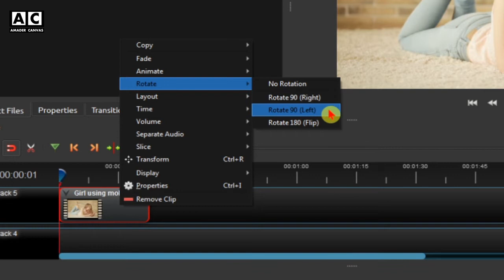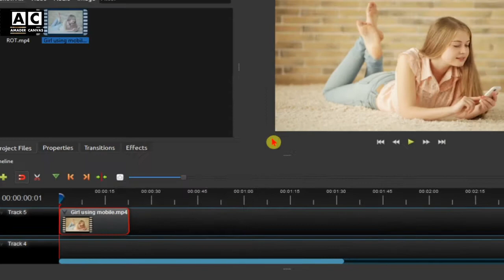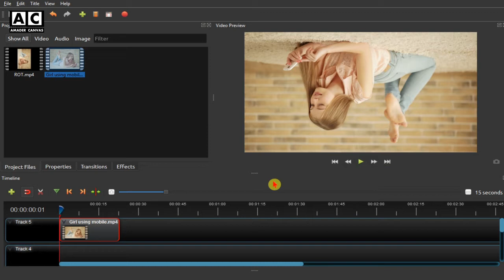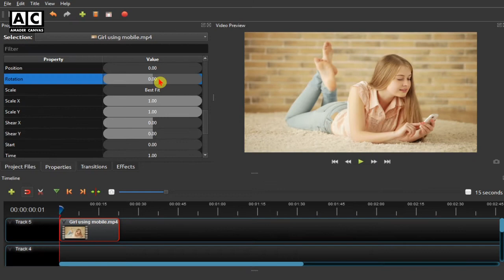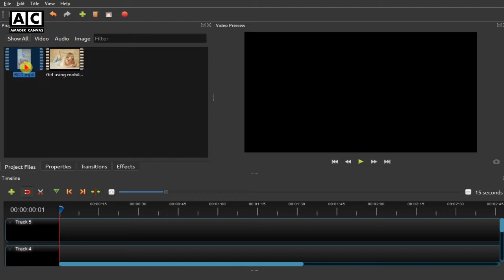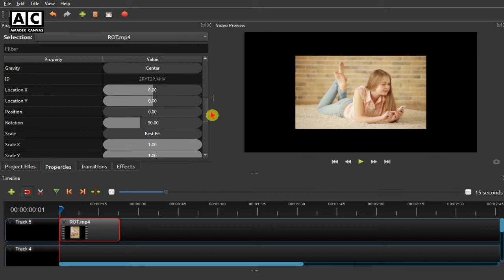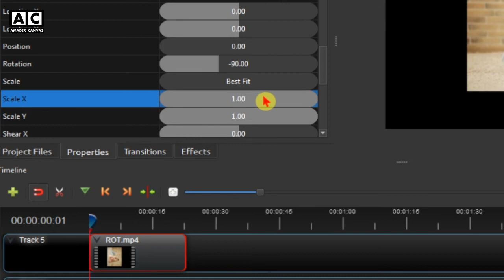Rotate video in OpenShot | Video Flip Effect | Openshot Video Editor Tutorial #22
Rotating a vertical video using Openshot - Rotate video in OpenShot | Video Flip Effect - Amader canvas - Openshot Video Editor Tutorial #22
Description:
Openshot is a free source popular video editor. Here we can use several effects. In this video I discussed more than one method of rotating video in openshot. Video rotation or video flip effect is an important technique fo video editing. Here I showed how to rotate a video in openshot. Here I also showed how to rotate a vertical video using openshot. Amader canvas is the pioneer in openshot bangla tutorial. You can view More OpenShot Tutorials here: